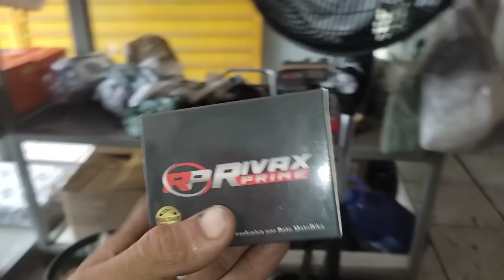mudança no projeto RD 2 cilindros vem um 3 cilindro Será?